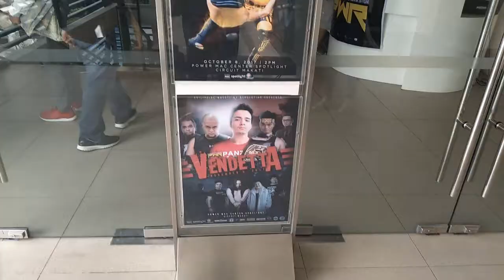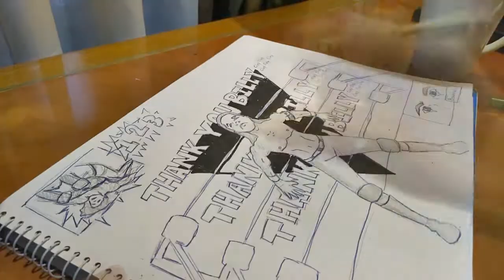Beautiful Billy Suede Leaves Philippine Wrestling Revolution?!? | Matt The Artist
Matt The Artist Vlog #5

At PWR Live Oktoberplex, Beautiful Billy Suede said good bye in his farewell match. See my work as a cameraman in PWR, the final match of Billy, and the art it inspired me to make!

Matt Del Rosario
Artist | Vlogger

Artist: DDmyzik Background Music
Title: Sports Rave